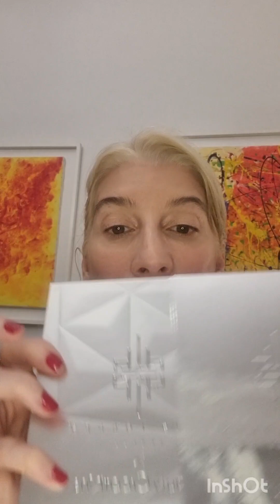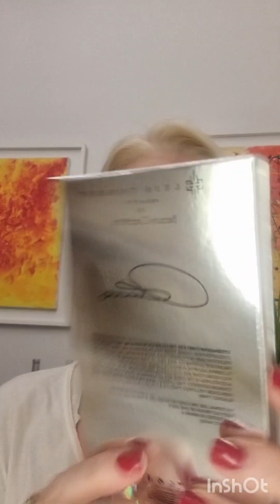Luis Torres para Beauty Creations. Reseña, swatches y más! No te la pierdas!!